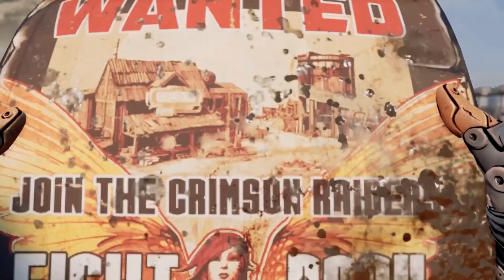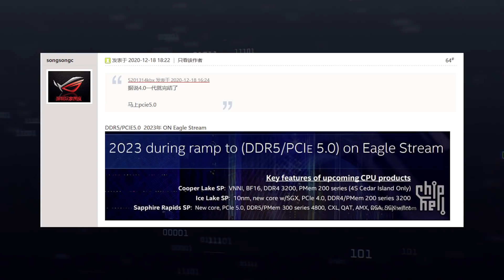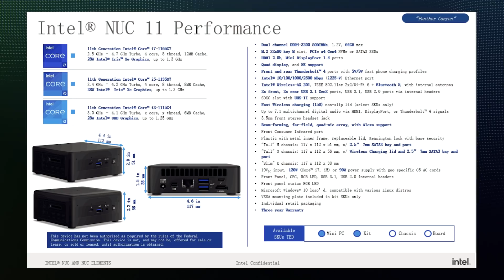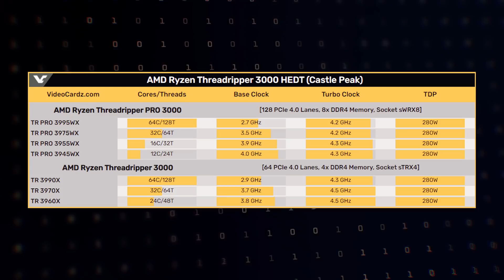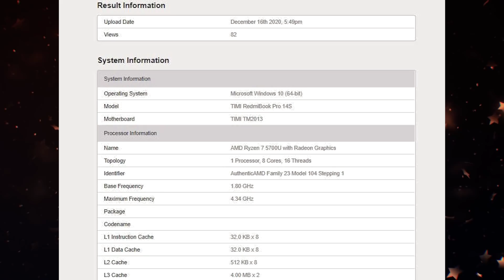DDR5 у Intel может быть позже, Nvidia выбрала производителя RTX 3000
По первым данным переход на DDR5 у компании Intel может задержаться. Компания Intel уже доделывает свои Rocket Lake, но с будущими процессорами ситуация обстоит хуже и они могут перейти на DDR 5 намного позже. А Nvidia тем временем определилась с производителем линейки видеокарт RTX 3000. Как не странно, но они не стали переходить в лагерь тайванцев, а выпуском последующих флагманов RTX 3080 и RTX 3090, и возможно RTX 3080 Ti займется все тот же производитель. Так же Smamsung будет производить младшие карты, такие как RTX 3070 и RTX 3060 Ti. А вот про самые бюджетные RTX 3050 пока что информации нет, но выбор Nvidia был очень ожидаемым.

0:00 Приветствие
0:24 Новости Intel
2:30 Производитель карт Nvidia
3:39 Новая карта MSI
4:05 Планки ОЗУ от Patriot
4:30 Плата под тредриперы 3000
5:18 Огромная плата под майнинг
5:57 Ryzen 7 5700U в гикбенче
6:27 Новые мониторы
7:13 Обновление в доте